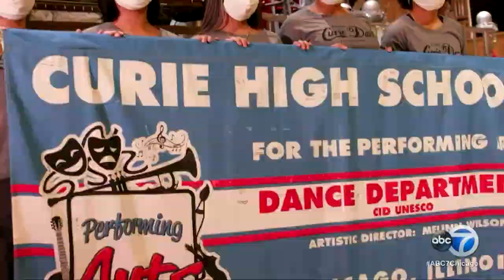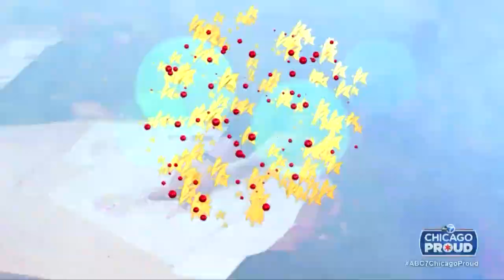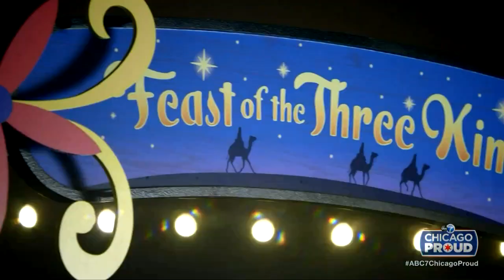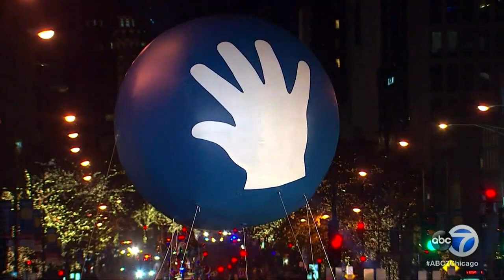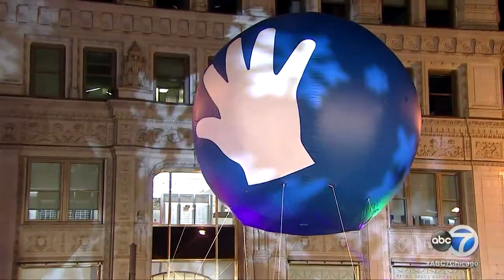2021 Magnificent Mile Lights Festival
ABC 7 Eyewitness News anchors Cheryl Burton and Alan Krashesky served as co-hosts of the broadcast with ABC 7's "Windy City Weekend" hosts Val Warner and Ryan Chiaverini capturing the magic from the street. In addition to celebrating the parade's historic anniversary, Mickey Mouse and Minnie Mouse mark the 50th Anniversary of Walt Disney World with their appearance.

The hour-long special opened with a performance by Caroline Innerbichler singing "For the First Time in Forever" from the Broadway in Chicago production of Disney's "Frozen." The entertainment continued with Kool & the Gang singing their timeless hit "Celebration," hip-hop duo Tag Team performing their always fun "Whomp There it Is," actress/singer Deborah Cox singing "Gimme Gimme Gimme Some Christmas," and American Idol star and hometown darling, Grace Kinstler performing "Rockin' Around the Christmas Tree." Other Christmas favorites include "Love, Victor" star Bebe Wood, who recently released her debut EP "21st Century Hippie," crooning "Santa Baby" and "American Idol"'s Willie Spence performing his rendition of "This Christmas."

New to this year's parade route is the balloon debut of Bumble, the Abominable Snowman (from the 1964 TV special "Rudolph the Red-Nosed Reindeer"), sponsored by Special Olympic Illinois, plus The Pack - the official Chicago Sky drumline. Chicago's WNBA champion team, The Sky, had their own float sporting their championship trophy. Chicago's Teatro Zin Zanni was featured. Members of the ABC 7 Eyewitness News team - featuring Ravi Baichwal, Larry Mowry, Dionne Miller and Cheryl Scott - were apart of the ABC 7 Chicago's whimsical float during the parade.